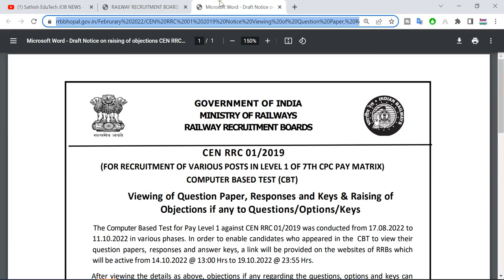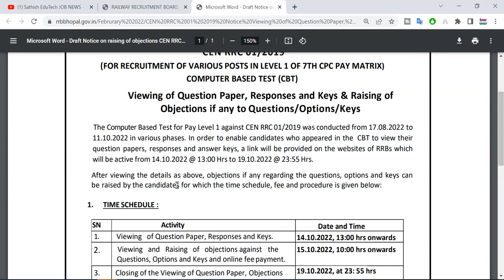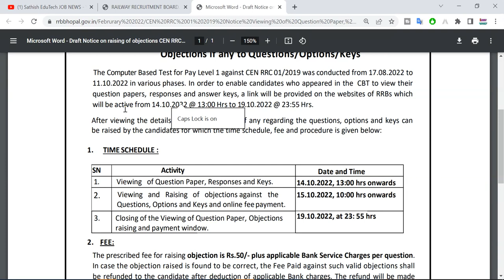RRB GROUP-D 2022 Question Paper download obejection Rise latest news of RRB GROUPD